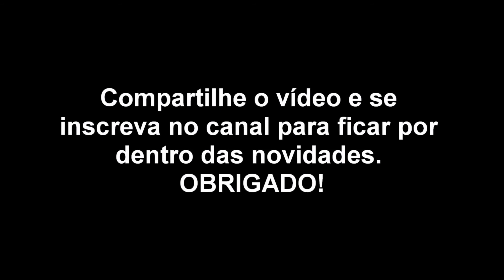Som de Garça - Barulho de Garça - Canto de Garça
Som de Garça - Barulho de Garça - Canto de Garça. OBRIGADO!